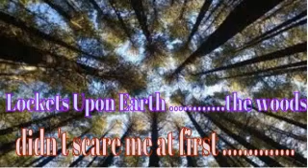The Woods Aren't Scary To Everyone - Spoken Word Poem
Spoken word poem about nature, feelings, phobias and all things that are scary but beautiful at the same time, like a love that you can't resist but at the same time you know will destroy you if given the chance.